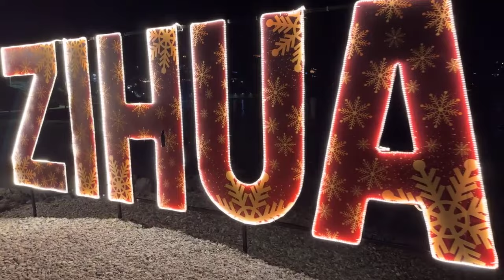✨🎄✨Decoración de Navidad 2023 Zihuatanejo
✨🎄✨Decoración de Navidad 2023